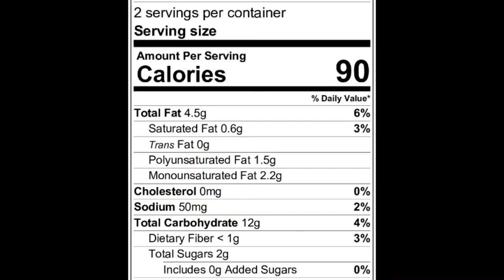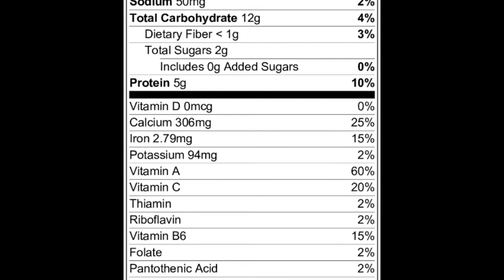Cook Simple Easy and Healthy Tandulja Bhaji / Amaranthus Spinosus Leaves Stir Fry / तांदुळजा भाजी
How to make homemade simple and healthy tandulja leaves stir fry or तांदुळजाची भाजी